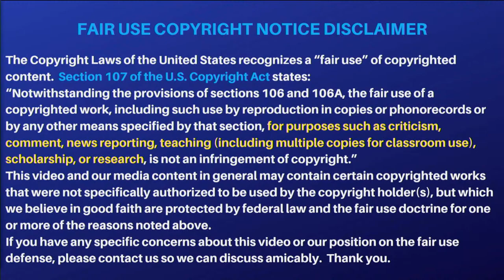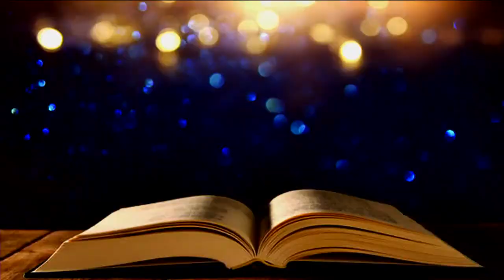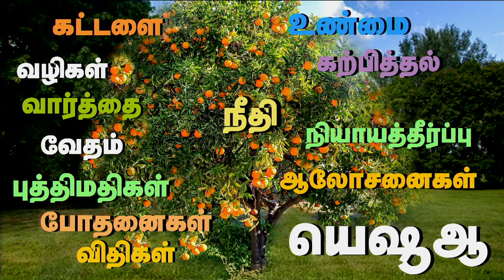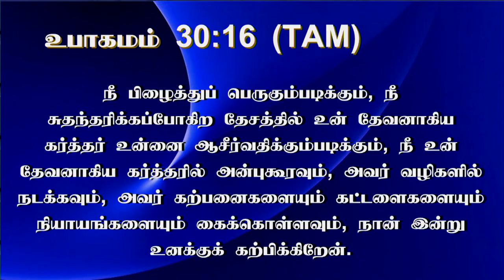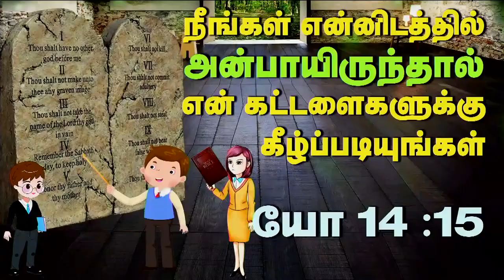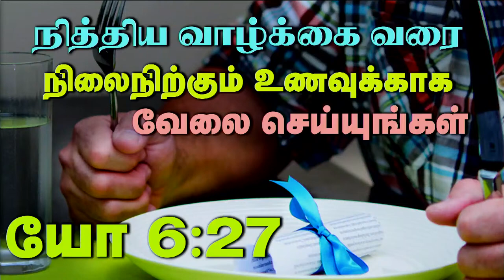5th April 2023 - Wednesday